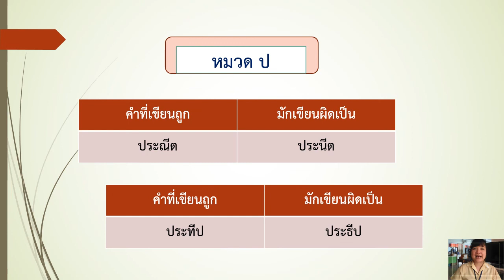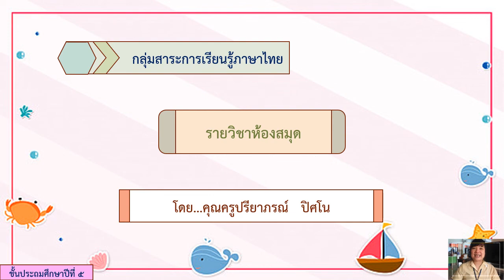31/01/2565 ป.5 วิชาห้องสมุด เรื่องคำในภาษาไทยหมวด บ,ป